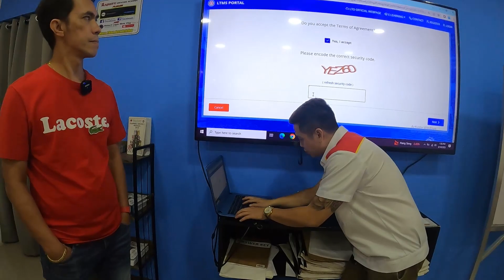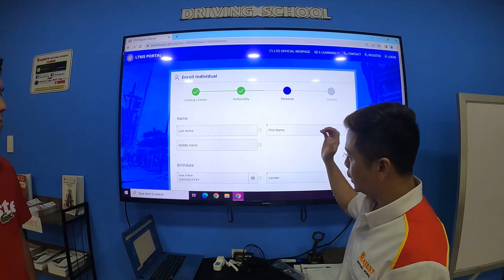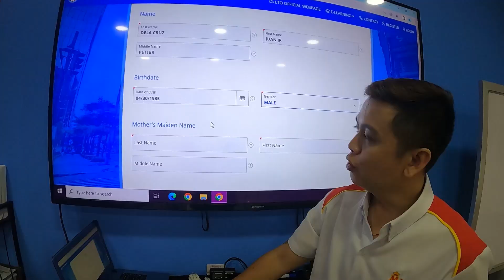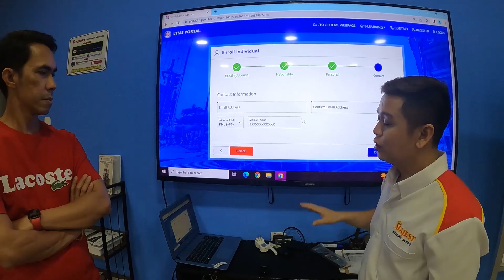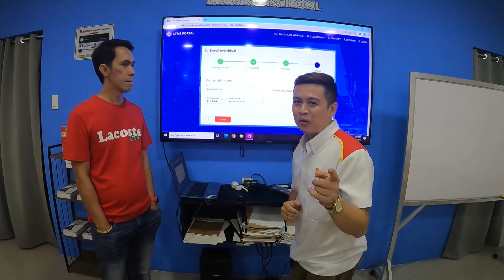How to Create LTO Client ID in LTMS